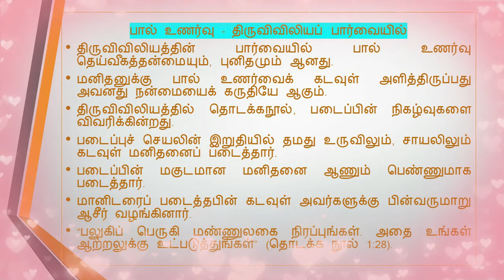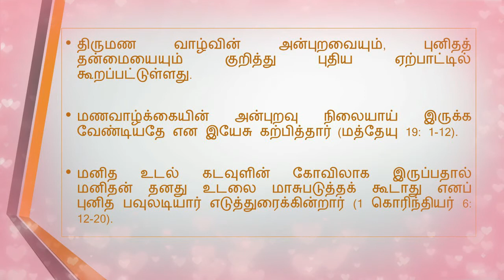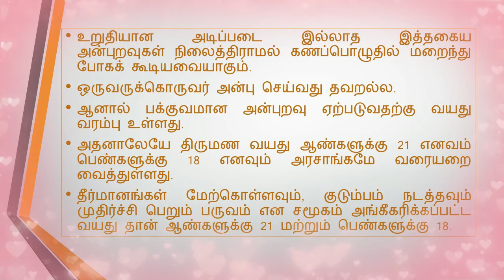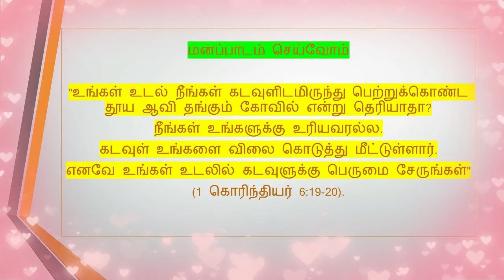10.16. பால் உணர்வு கடவுளின் கொடை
மலங்கரை கத்தோலிக்க மறைக்கல்வி Tamil Malankara Catholic Catechism